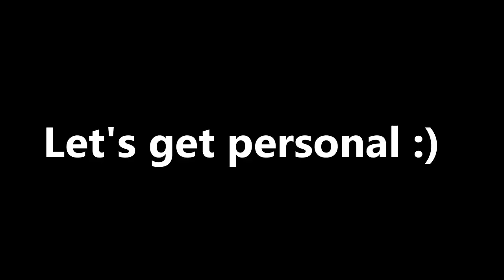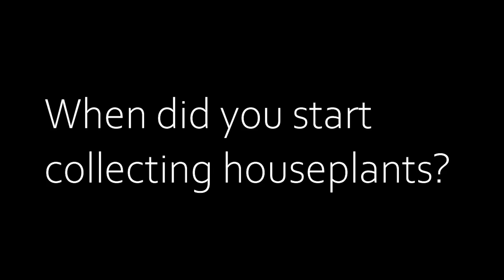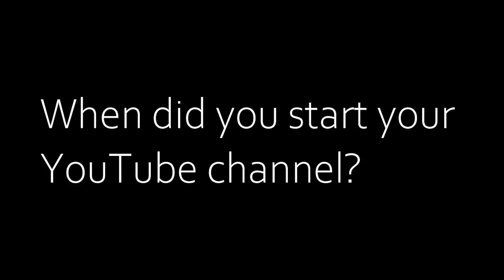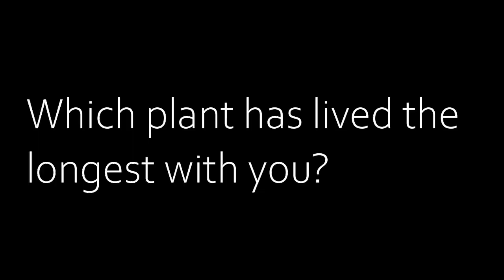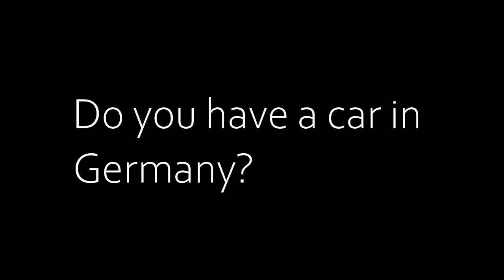Q&A video ! Plants and Lucia 🌿🤸‍♀️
Hi everyone! Today is super special because we will have our first Q&A video ever! Thank you so much for all of your questions! This is a video of questions and answers :) If I missed yours make sure to include it in the chat / comments and I will be super happy to answer it ❤️

Here are some of the questions answered in this video:

PERSONAL
00:53 - My favourite plant 🌿
01:41 - My favourite succulent 🌵
01:50 - Have I killed any plants since getting "How not to kill your houseplant" Book 📖🌿
02:08 -  Best books for plant beginners
03:37 - When did I start collecting houseplants?
04:13 - When did I start my Youtube channel?
04:40 - Have I grown a plant from seed?
05:15 - Favourite TV show
05:42 - Favourite movie
05:58 - Which plant has lived the longest with me?
06:19 - How do I stay so cheerful?
07:19 - What's my favourite food?
07:25 - What are some of the best moments in my life?
08:08 - Do I speak German?
08:28 - How did I end up in Germany 🇩🇪?
09:18 - Do I have a car in Germany 🚗?
09:32 - What's my favourite number?
09:40 - What's my favourite colour?
09:53 - What are my other passions besides plants?
10:38 - What's my favourite song?
10:49 - What's my favourite pet animal 🐶/🐱?
11:55 - Rain ☔ or sunshine 🌞?

PLANT Questions :)
12:17 - Houseplant that can survive the winter? ☃️🌿
12:40 - Tips on organic fertilizer ? 🌻
13:14 - Plant beginner common mistakes? 👩‍🌾❌
14:26 - Favourite flowers / good flowers for the bedroom? 🌷🌻🌹
14:55 - Houseplant that can survive with minimum care?
15:27 - Plants that bring happiness or luck? 🍀

OTHER PLACES YOU CAN FIND ME:
OTHER PLACES TO FIND ME:

MY FAVOURITE BOOKS ABOUT PLANTS:

How not to kill your houseplants -- this book is AMAZING! and I truly recommend it for any plant lover! It has over 100 plants with detailed but easy to follow instructions on how to keep each one of them happy (I use this book for almost all of my specific plant videos :))

Living with plants: A guide to indoor gardening

Urban Jungle: Living and styling with plants

How to make a plant love you

GREAT POTTING MIX INGREDIENTS :)

- Black Gold All Organic Potting Soil

- Clay pebbles (for drainage and humidity)

VIDEO EQUIPMENT:

- Camera: Believe it or not, my phone :)
- Camera tripod

THE COURSE THAT HELPS ME IN THIS YOUTUBE JOURNEY :)
- Video Ranking Academy: